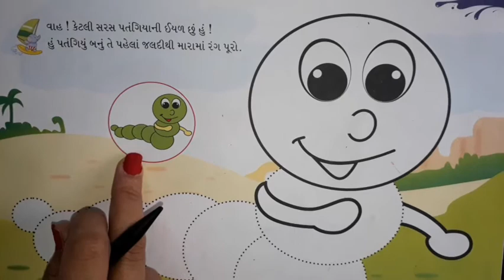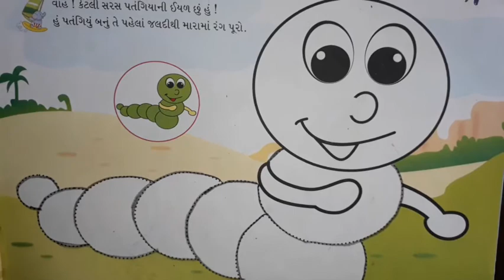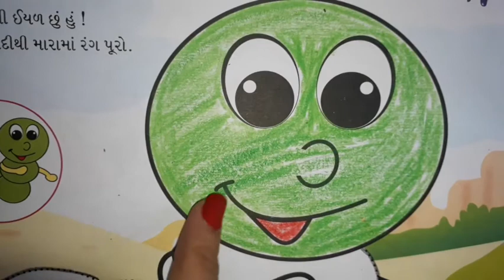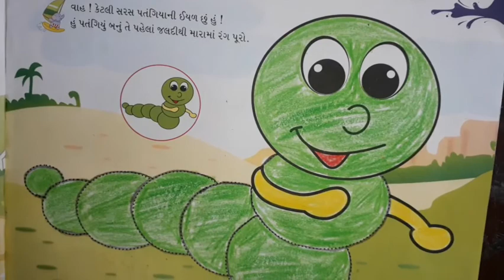Gujarati Medium pri primary Sr k G Navrang chitrklaBook part 2